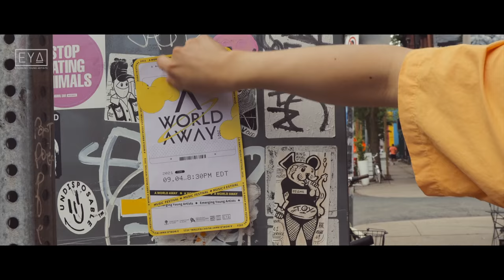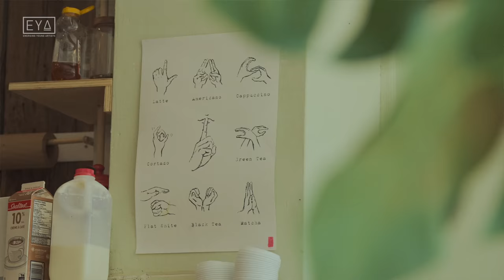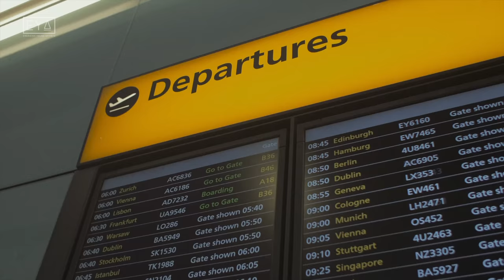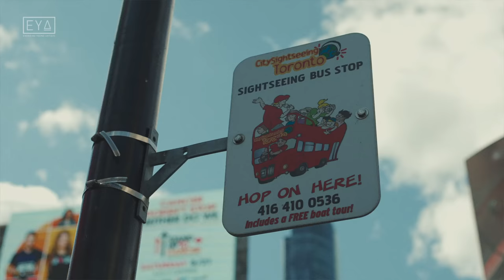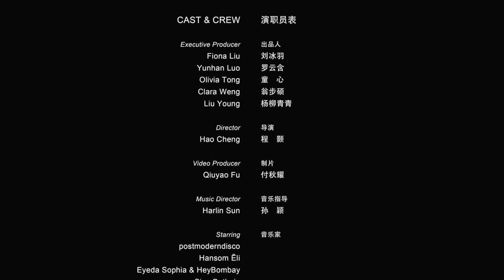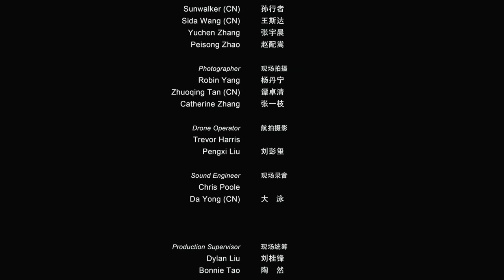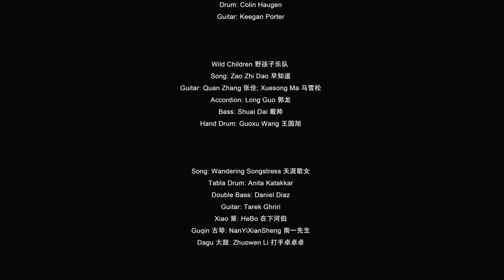2021 A World Away Music Festival | A Music Bus Tour in Toronto and Beyond (HD)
2021 A World Away Music Festival

Launching A World Away Music Festival and engaging independent musicians across different cultural roots and social backgrounds is EYA’s way of honing our creative drive into powerful weapons in the global fightback. We believe that our artists community can stand together and fight to surpass the COVID-19 impact.

It is not only the arts sector itself that has been hit hard, people in general have also lost access to cultural events. As we all know too well, COVID-19 has emptied stages and concert halls, a situation that has generated an urgent need to reimagine one’s live music experience.

By incorporating the iconic vintage-styled sightseeing bus, picking up and dropping off musicians to perform at various locations including on/in the bus, our team wants to recognize the restrictions of the world we live in now, and offers "a different kind of virtual adventure" for the community we serve.

OUR MUSICIANS

postmoderndisco is the beginning chapter of A World Away music bus journey. Their ethereal, cinematic and nostalgic music echos in the morning air of Lake Ontario.

Hansom Ēli is an innovative musical duo based in Montreal - they have travelled to Toronto to join this year’s A World Away Music Festival to spread their story of sibling bond united around a common passion, music.

Eyeda Sophia is a Toronto based MC and a poet, who joined hands with HeyBombay’s lushful melodies, sharing their love for Hip Hop, R&B and Rap genres.

Sina Bathaie brings his approach to contemporary music and a unique sound of world fusion music to streets and parks in Toronto via his handpan (Hang).

Jammer’s Waffle House visits the beloved coffee place “135 Ossington” and transform its backyard into a playground for their energy and love for music.

Anita Katakkar plays the North Indian tabla to provide us a link to her heritage using a palette of rhythm, melody and ambient textures.

Tarek Ghriri merges the guitar talents with his Arabic origins to create a unique blend of the two musical worlds.

Daniel Diaz is a Cali Colombia-Canadian jazz bassist immersed in a large variety of global musical styles.

Anita, Daniel and Tarek collaborate remotely with three instrumentalists of ancient Asian traditions and reimagine the famous tune of “The Wandering Songstress 天涯歌女”.

Lastly, we are thrilled to be collaborating with 2021 A World Away Music Festival’s guest band “Wild Children”. They are often referred as the forerunner of Chinese folk music and the essence of folk music revival in China. With their music deeply rooted in the mountains of Northwest China, music of “Wild Children” is influenced and transcends people’s daily life and intimate emotions.

Proudly presented by Emerging Young Artists

Generously supported by the Canada Council for the Arts, Ontario Arts Council, and Toronto Arts Council.

Follow EYA on social media!